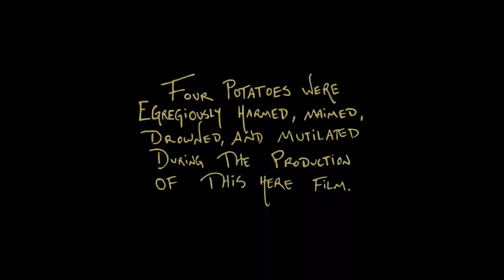O! That Torrid Tuber! | Weird Western Short Film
O! That Torrid Tuber! by The Helmers

What do you get when you replace guns in a western short film with a potato?

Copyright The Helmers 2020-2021